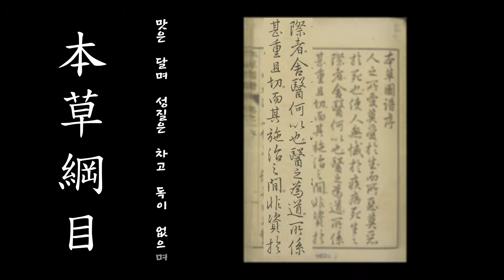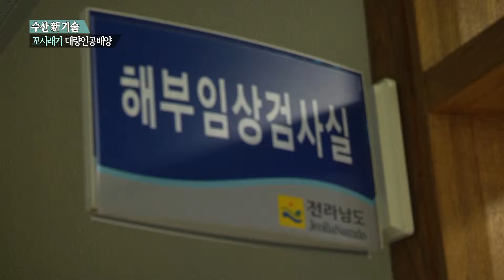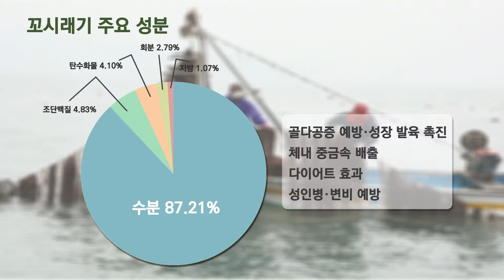수산신기술 - 꼬시래기대량종묘생산기술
미역이나 다시마에 비해 수익이 높은 인기품종이자 희귀 해조류 '꼬시래기'...어업인 소득향상에 크게 이여할 것으로 예상되는 꼬시래기 인공배양기술에 대해 자세히 알아봅니다